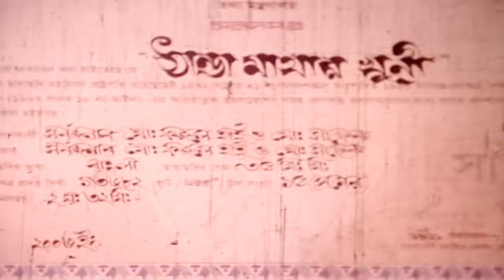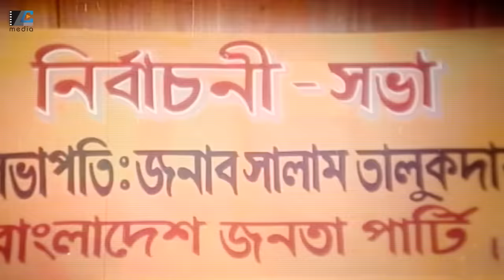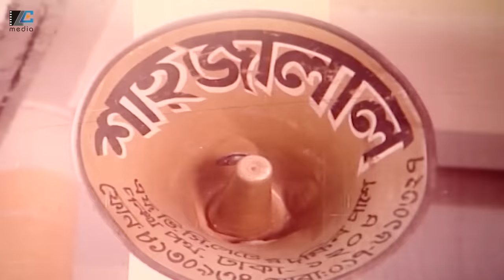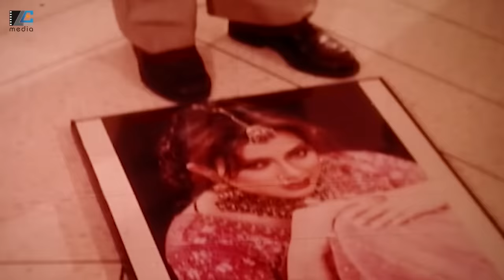ঠান্ডা মাথার খুনী | Thanda Mathar Khuni | Manna | Nodi | Mizu Ahmed | Bangla Full Movie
Presenting The Bangla New Movie"Thanda Mathar Khuni"The Movie Starring: Manna, Nodi, Jona, Mizu Ahmed, Probir Mitra, Khaleda Akter Kolpona, Nasrin, Amol Bosand many more...

Movie: Thanda Mathar Khuni
Star Cast: Manna, Nodi, Jona, Mizu Ahmed, Probir Mitra, Khaleda Akter Kolpona, Nasrin, Amol Bos
Director: Shahadat Hossain Litan
Produced by: Popy Films
Producer: Md Fazlul Hai, Md Sadek
Screenplay: Shahadat Hossain Liton
Language : Bengali
Category: Bengali Movie
Label: LC Media